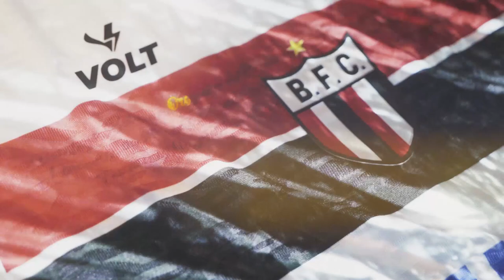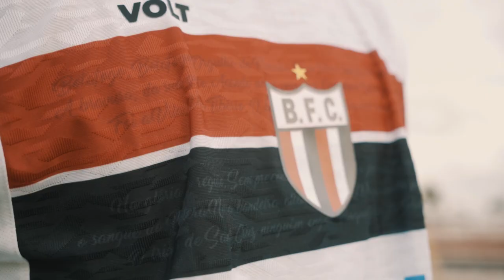Novo manto do Fogão - 29/05/2021